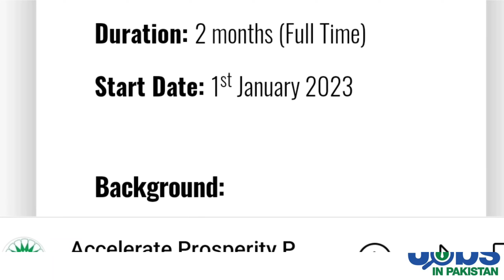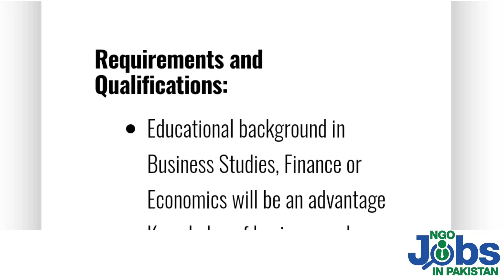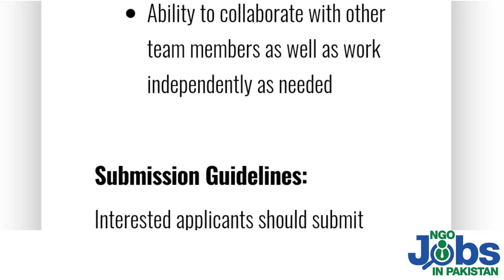European union Funded Project jobs 2023 | Outreach intern NGO Jobs in Islamabad Sakardu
European union Funded Project jobs 2023 are announced .There are few Outreach intern NGO Jobs in Islamabad Sakardu and some other districts.
This is 2 month project accelerate prosperity. Business and Finance background people can apply here. We daily upload latest NGO jobs in Pakistan.